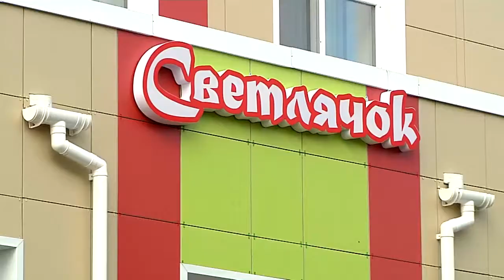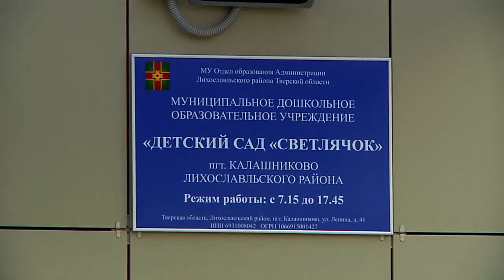Губернатор проверил готовность нового корпуса детского сада Светлячок в посёлке Калашниково